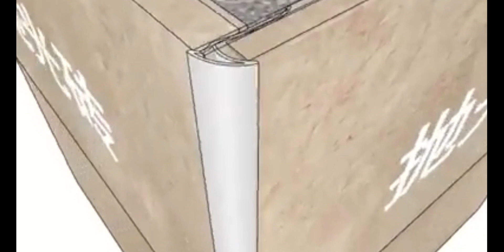装修猫腻！厨卫铺砖边角处理到底咋搞？墙压地和地压墙有啥区别？阳角线还是倒角，哪个更好？被装修公司骗100次也不一定能搞懂的硬核问题！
聊聊我的职业,工地,施工,室内设计,瓷砖,设计师,装修,装修设计,室内装修,贴砖